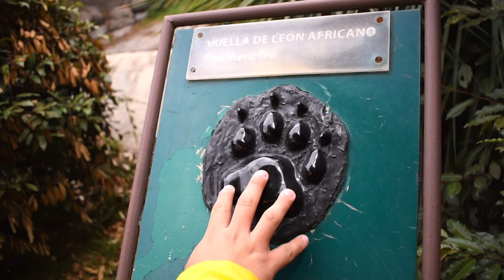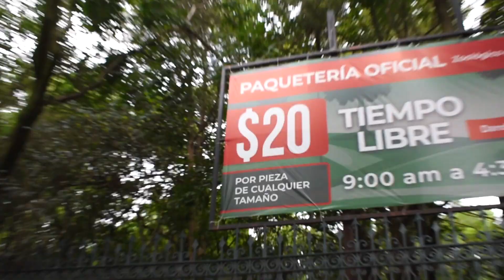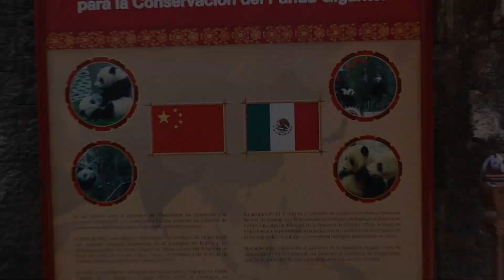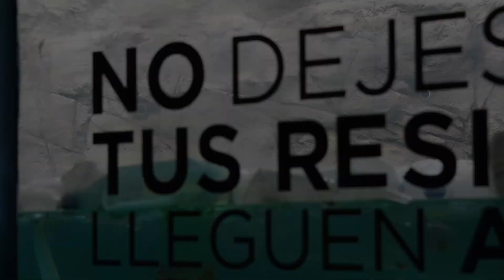Visitamos el zoológico más famoso de la CDMX - El zoológico de Chapultepec 🐼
¿Sabías que la historia del zoológico de Chapultepec se remonta hasta los tiempos de Porfirio Díaz y que es el segundo zoológico más grande de México? 🐯

Pues estos y otros datos conocerás en nuestro video de hoy pues iremos a conocer el zoológico de Chapultepec, uno de los más importantes del país, así que acompáñanos en esta nueva aventura 🦁